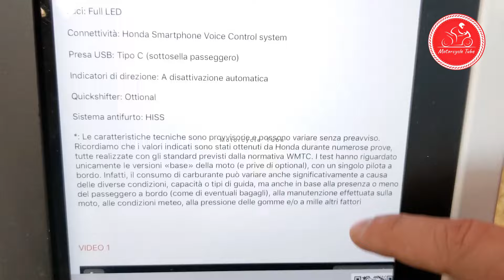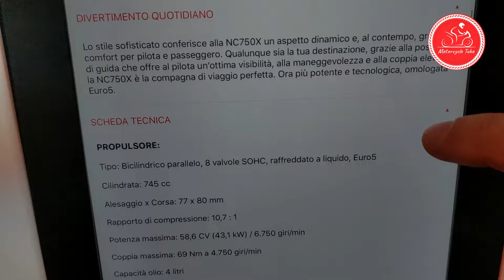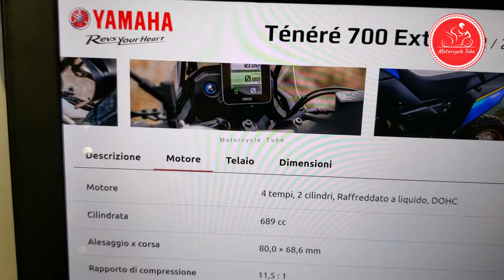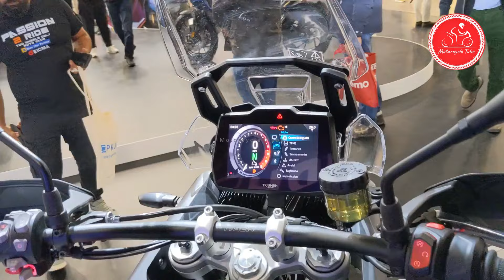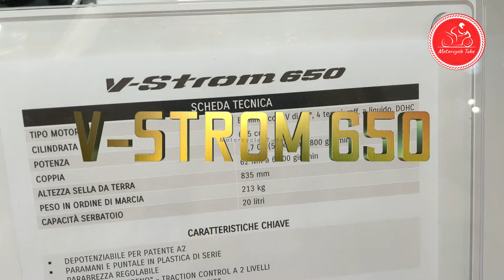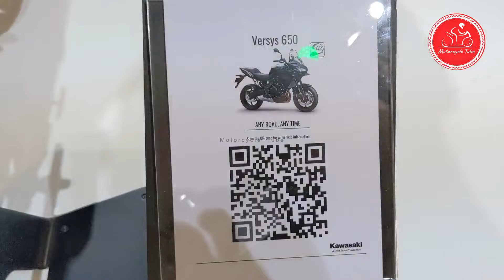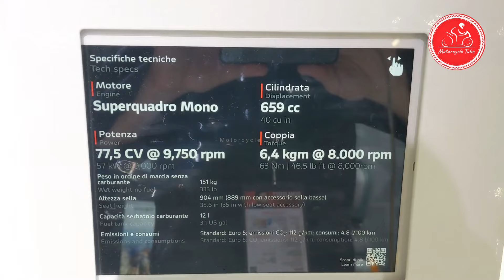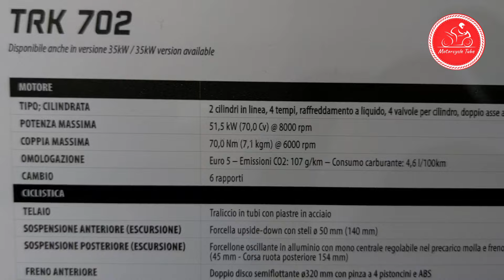2024-2025 ADVENTURE MIDLE WEIGHT MOTORCYCLES TOP-10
00:0 Honda Transalp
1:01 Honda NC 750X
2:02 Yamaha Tenere 700 extreme
2:55 Triumph Tiger Sport
4:39 Triumph  Tiger 900 GT PRO
5:35 Suzuki V-Strom 650
6:41 Kawasaki Versys 650
7:55 Ducati Hypermotard 698
8:41 Benelli TRK 702
9:45 Zontes 500 T